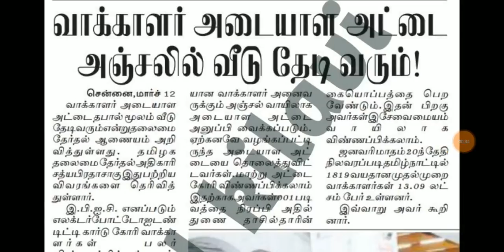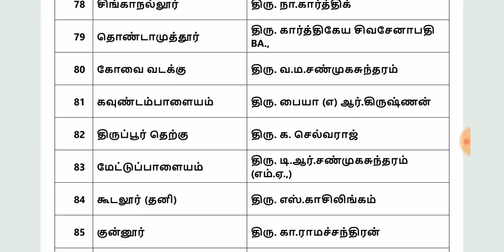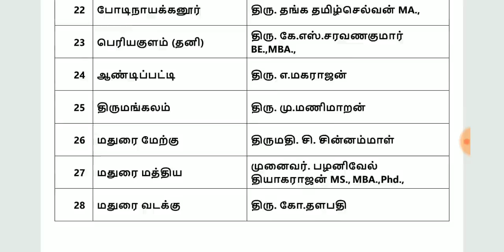தமிழ்நாடு முழுவதும் நாளை முதல் அமலாகும் 3 உத்தரவு | Dmk manifesto 2021 | அனைத்து வங்கி கடன் தள்ளுபடி